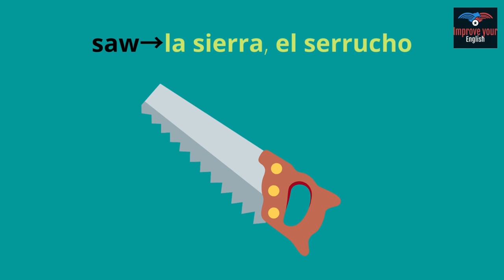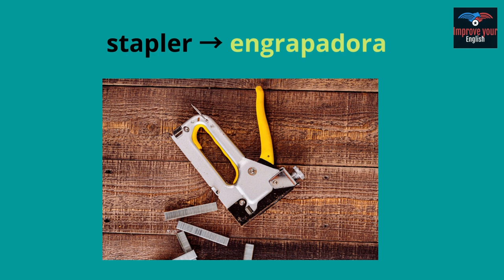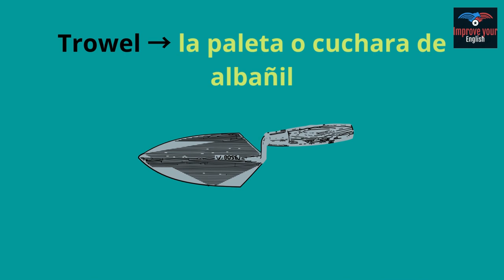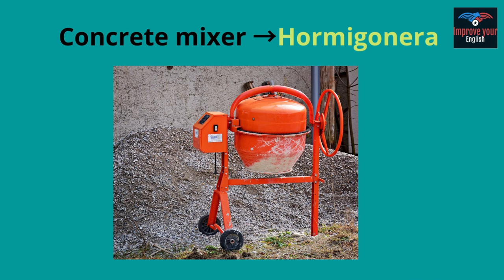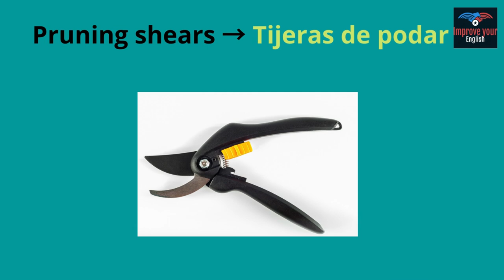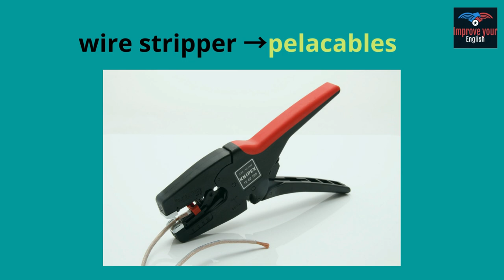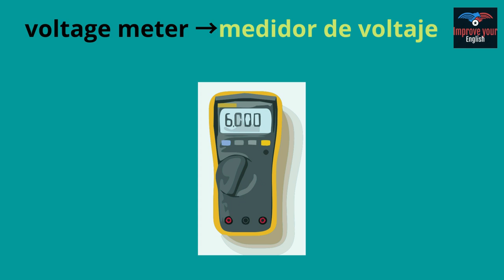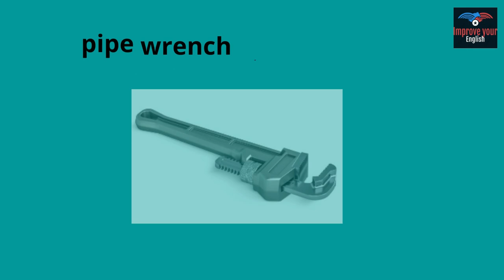Nombre de las herramientas en ingles muy importantes para el trabajo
En esta clase aprenderás los nombres de las herramientas mas utilizadas en el trabajo y en casa, cada presentación se mostrarán imágenes de herramientas con audio en ingles y español.